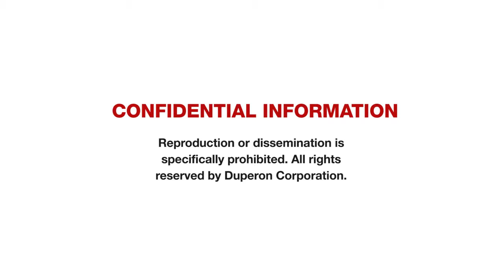Duperon Perforated Plate 2015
Vision Equipment
Customer Focused Quality Competitive Solutions

Vision Equipment follows our customer’s experience. Our customer’s experiences drive our manufacturers into longer lasting and higher performing designs that deliver the least possible cost of ownership. Based on this approach, our customers have made our storm screens, headworks screens, clarifiers, and Turbo Blowers, #1 in the Texas market.

Vision Equipment brands are different. We do not have a large service department because we do not sell equipment with high failure rates. Our manufacturers prevail when our customers focus on life-cycle costs. When our customers look deep into the future, they need clear vision. We support our customers by helping to provide clarity for their goals.